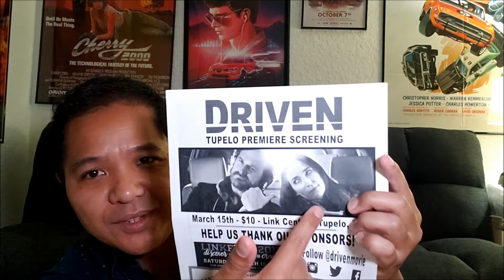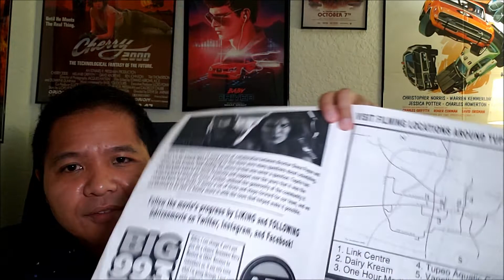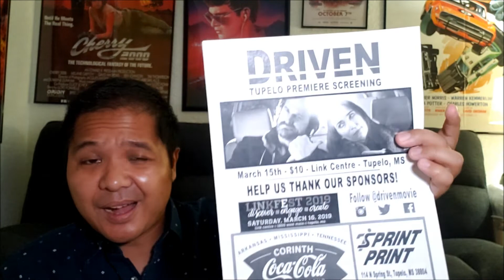"Driven" (2019) Movie Review (directed by Glenn Payne)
There are several movies called "Driven," but this one is 2019.
STARRING: Richard Speight Jr and Casey Dillard.
DIRECTED BY: Glenn Payne